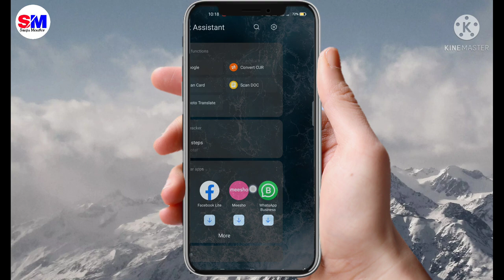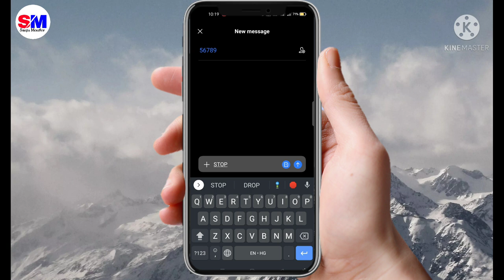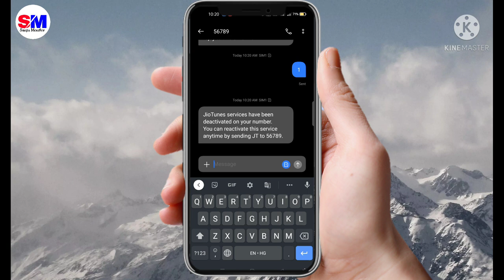Jio ka caller tune kaishe hataye , how to deactivate jio caller tune, jio sim ka caller tune kaishe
hii friend aaj ke jamane me hellotune kiske mobile me nahi hoga aaj kal ke harek mobile me hellotune hota hai chaye jaisha bhi ho magar bahut din ke bad hellotune se bor ho jate hai to bat aati hai ise deactivated karne ki to saurabh aaj ke is video me ishi ke bare me bat karne wala hun bina aap kishi application ya na hi aapko jio castmaur cere ke pas call karna hai shirf aapko ek massege types karna hai aur send kar dena hai iske bad me udhar se ek massege aata hai ushke bad 1 send kar dena hai ushke bad aapke jio number ka hello tune deactived ho jayega thank you